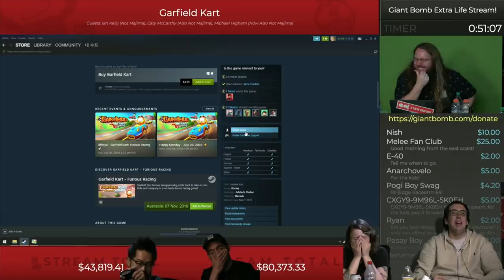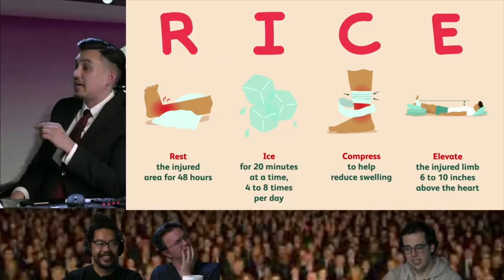Best of Giant Bomb 180 - Technical Analysis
What if I told you the fluid inside of BB’s jar is also Monster Energy drink?

Quick Look: Brad and Jeff Show off Death Stranding for 20 Minutes (and Then 10 More)